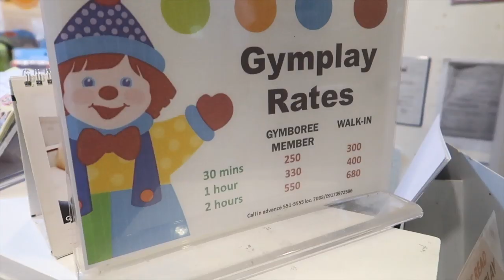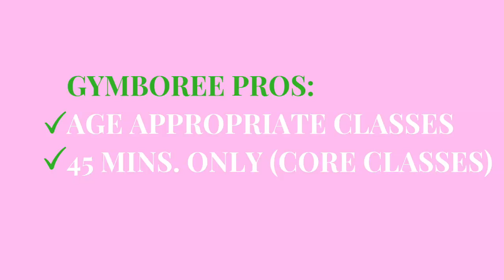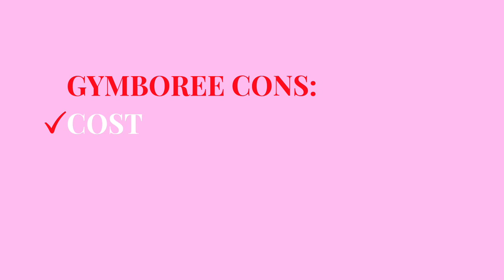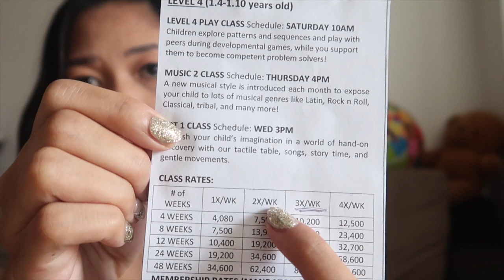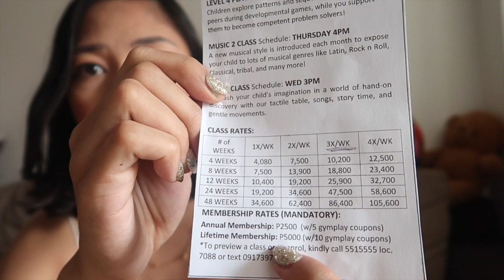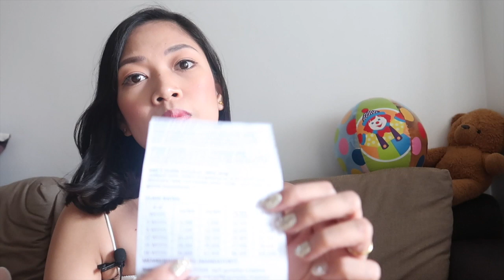Gymboree Sofitel Play and Music Play School Review + Giveaway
Your child's first school is the most important as it builds the foundation for learning. Gymboree Sofitel able to incorporate this effectively. Let's get to know more about the school in here!

Sharing my thoughts about River's School.

Pros and Cons plus my recommendation.

May pa FREE Pre-School session din for all of you guys!

Promo is open until August 2019 Only.
M-W-F
10:00AM -12:30 PM

Clothing & Linens
-Long Sleeves Newborn
-ShortSleeves Newborn
-Sleeveless Newborn
-Newborn Pajamas
-Mittens
-Booties
-Baby Cap
-Receiving Blanket

Others
-Camera
-Baby Paracetamol
-Alcohol
-Cotton buds
-Pacifier

Computer:
13" Macbook Pro 128GB

Others:
Hard Drive:

Join our Vlogging Workshop and learn the Business behind the Social Media Influencers / Youtubers in the Philippines